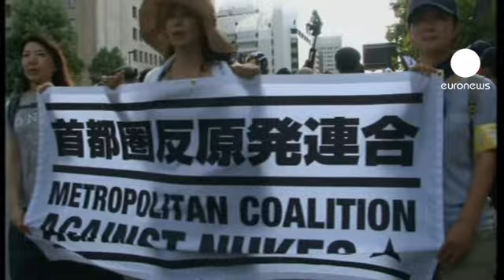Japón protesta sobre la vuelta a la energía nuclear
Miles de personas han llevado a cabo en Japón una nueva jornada de protesta contra la reactivación de las centrales nucleares del país.

Se han concentrado ante la oficina parlamentaria del primer ministro, Yoshihiko Noda.

A principios de mes el Gobierno reanudó la actividad de dos reactores a pesar de la preocupación sobre la seguridad tras el incidente de Fukushima.

"No permitiremos que se reinicien más reactores. Queremos que el Gobierno lo tenga muy claro", dice una manifestante.

"No es solo sobre reactores nucleares. Esta manifestación muestra la rabia de la gente ante los problemas fundamentales de la sociedad japonesa. Esto incluye la política y como la opinión pública ha sido dada de lado. La gente está enfadada y harta de que se vuelvan a poner en marcha las plantas", explica otra.

En mayo se paró el parque nuclear, 50 reactores en total, para, según el Gobierno, pruebas rutinarias.

En junio el ejecutivo decidió reabrir dos de ellos y así, en sus palabras, reabastecer de electricidad a la población.